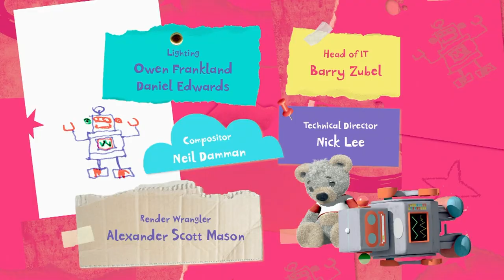Charley Saves Bellarina | Full Episode | Little Charley Bear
Charley pulls the greatest circus trick of all – saving Bellarina from up on the high wire!

Episode: Big Top Bellarina

Charley is a teddy bear who uses his imagination to go on adventures and discover new things about himself and the world around him, all under the watchful eye of the Narrator.